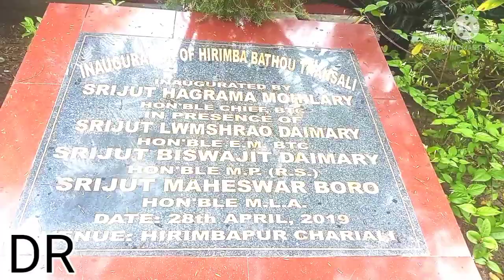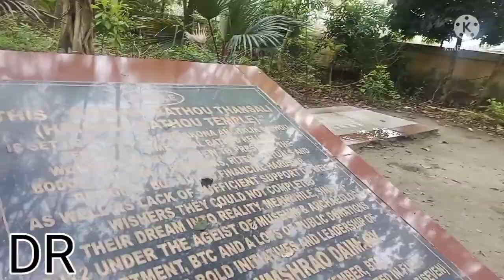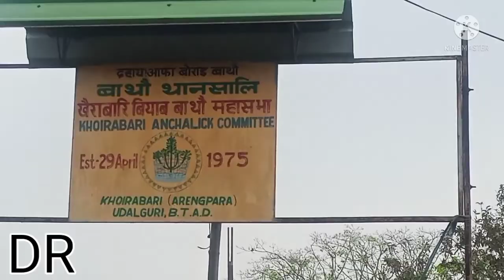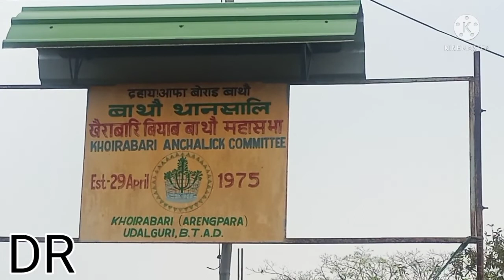हिरिम्बा बाथौ थानसालियाव दान्दिसे बेरायहैनाय // Dhiren Ramchiary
Went to the Hirimba Bathou Mandir on 30/03/2022